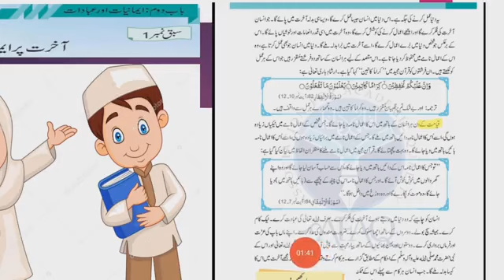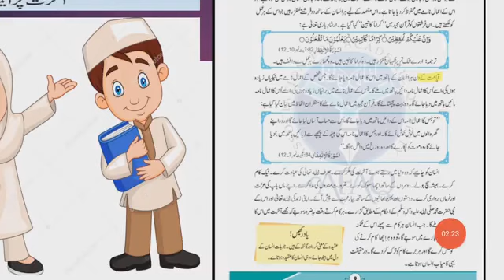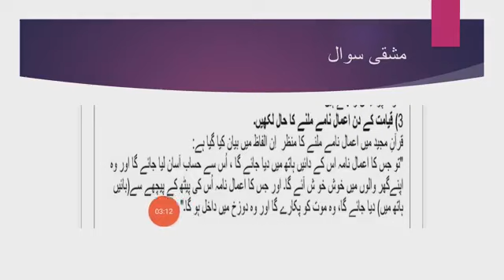Islamiyat Class 5 || Lecture # 4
Lecture # 4
Class 5th
Subject Islamiyat
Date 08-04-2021